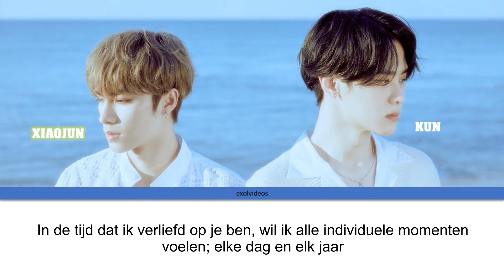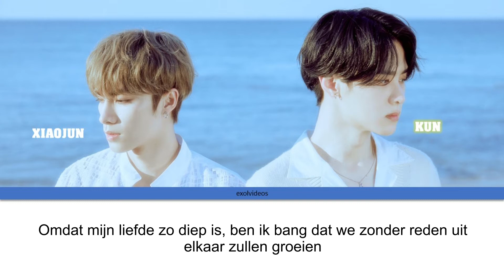XIAOJUN & KUN (WAYV) - BACK TO YOU [DUTCH SUBS]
(requested)

Waarschuwing: Er kunnen eventuele fouten in staan. Deze vertaling is vertaald vanuit het Engels.